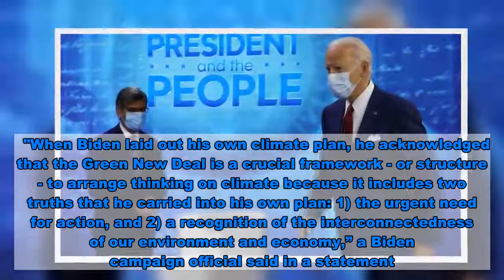Biden distances himself from Green New Deal during town hall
Democratic nominee  distanced himself from the Green New Deal at Thursday night’s town hall, telling the audience “my deal is the crucial framework.” Biden’s comments came in response to ABC host , who pointed to a line in Biden’s climate plan that calls the progressive 2017 resolution “a crucial framework for meeting the climate challenges we face” “My deal is the crucial framework. Not the New Green Deal,” Biden said. “The New Green Deal calls for the elimination of all nonrenewable energy by 2030 — you can't get there. You’re going to need to be able to transition.” Biden’s plan does depart from the Green New Deal in a few key ways. He calls for reaching net-zero emissions by 2050, with the electric sector reaching that goal first, by 2035. Green New Deal co-sponsor Rep.  (D-N.Y.) and other progressives have said the U.S. should reach net-zero emissions by 2030, though the resolution itself calls on all countries to reach net-zero greenhouse gas emissions by 2050. And while Biden sees his climate plan as part of a larger economic vision (investing in the technology needed to reduce emissions will spur jobs and growth, he said), he does not call for a job guarantee or government-provided health care for all.  "When Biden laid out his own climate plan, he acknowledged that the Green New Deal is a crucial framework - or structure - to arrange thinking on climate because it includes two truths that he carried into his own plan: 1) the urgent need for action, and 2) a recognition of the interconnectedness of our environment and economy,” a Biden campaign official said in a statement. “You can see those truths in his plan. But his plan is very much the Biden plan." Biden’s running mate Sen.  (D-Calif.) did embrace the Green New Deal during her own presidential run and introduced legislation to begin implementing certain aspects of the resolution.  Biden’s plan also does not call for an end to fracking, as those on the left like Ocasio-Cortez and Sen.  (I-Vt.) have sought.  But he would bar any new drilling on public lands, which would include any new fracking permits, and a transition away from fossil fuels would undoubtedly limit the industry. Biden, like other Democrats during the primary, has called for eliminating subsidies to the fossil fuel industry.  “I would stop giving tax breaks and subsidizing oil. We don't need to subsidize oil any longer,” he said. “We should stop that and save billions of dollars over time.”